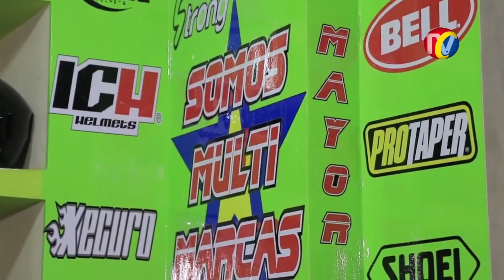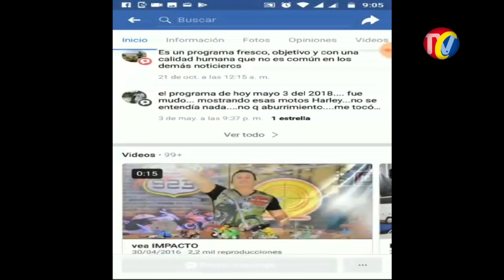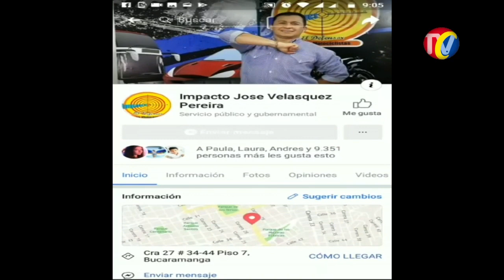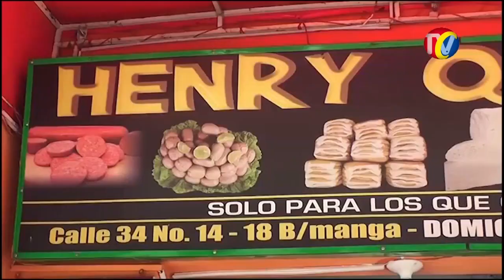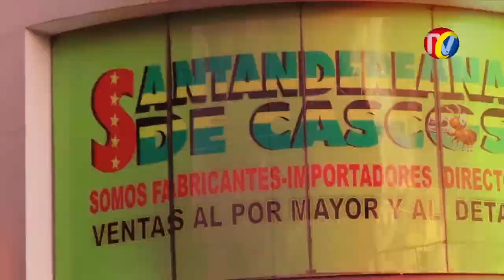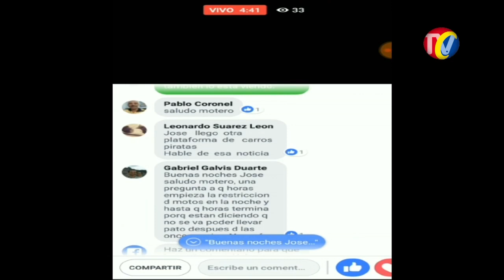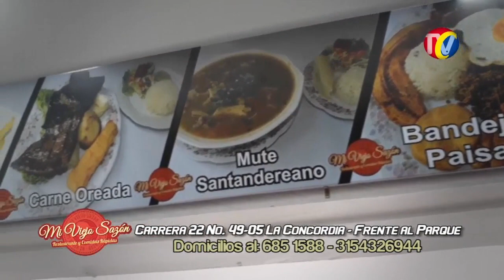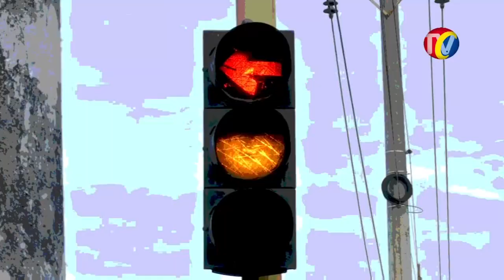IMPACTO NOTICIAS DE COLOMBIA- Hoy LUNES 8 DE Julio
01- CORO, Estado Falcón- VENEZUELA- El GOCHO MELO saluda a todos los Motociclistas Colombianos desde el Evento donde llegan 6 mil Motos de Alto Cilindraje - el MOTOTURISMO DE ALTA CILINDRADA

02- PEREIRA- Retenido DARIO GOMEZ, el rey del Despecho, porque al Parecer se portó Grosero cuando no lo dejaron abordar el Vuelo de Avianca por estar PASADO DE TRAGOS

03- CALI- Estas son interceptaciones telefónicas, de la Policía, sobre cómo actuaban los integrantes de la banda los Junior en barrios como La Unión, República de Israel, Poblado II y Puertas del Sol. En los Audios con frialdad cuentan como fueron sus Asesinatos- Fueron capturados y este material Probatorio será suficiente para Condenarlos

04- BUCARAMANGA- Capturado este SUJETO a quien acusan de atracar una Señora en la Cra 27 con Avenida Quebradaseca

05- BARRANQUILLA- Les Pusieron TATEQUIETO a Motolocos y locales que Cerraron el carril de TRANSMETRO para hacer Piques y Stunt

"06- BUCARAMANGA- Vuelven a Robar estos Delincuentes en MOTO, en el Barrio LA AURORA
En la carrera 30 con 30 los mismos delincuentes que siempre roban por el mismo sector a los ciudadanos pero especialmente a las niñas o mujeres que están descuidadas con su celular"

07 CUCUTA- rápida reacción de Patrullas del Cuadrante de la Estación de Policía San Fernando del Rodeo recuperaron una motocicleta que Robaron en el barrio Los Almendros- este resultado se produjo mediante el plan candado y búsqueda que dio como resultado la entrega de esta moto a su propietario en las instalaciones del CAI Kennedy

08- BUCARAMANGA- General VASQUEZ reporta Captura de 25 Delincuentes que Andaban Armados y con radios, que Expendían Vicio en la Zona Rosa, en Cuadra Picha y en los Parques de la ciudad Bonita- También capturaron a un Tío de Alias ROLEX, el Guardaespaldas de alias PICHI

09- EL SOCORRO - SANTANDER- Murió Tracto mulero cuando al Adelantar otros camioneros, tomó Velocidad y pasó derecho en la Curva donde se volcó y quedó Atrapado en la Cabina

10- FLORIDABLANCA- 4 Delincuentes en 2 Motos quisieron Roban a Mujer que llegaba del Trabajo, pero tiró el bolso por encima a un lote, por lo que los ladrones se asustaron y se fueron a toda

11- VILLAVICENCIO- Meta- 2 DELINCUENTES fueron capturados por la Comunidad en el Barrio San Benito, quienes minutos antes le robaron el bolso y pertenencias a una mujer que pasaba por el sector.

12- FLORIDABLANCA- Por Exceso de Velocidad Conductor de RENAUL 18 por poco arrolla a Motociclista y le pega por detar a otro carro, en la Autopista

13- OCAÑA- Por poco muere atropellado Trabajador de Teléfonos- Por no extremar medidas de Protección, Bestia de Conductor pasó por encima de los Conos y le causó Heridas

14- BUCARAMANGA- Así contaminan por la cra 27 carros viejos como este, con la mirada Complaciente del director del AREA METROPOLITANA, Cómplice del DIA SIN CARRO Y SIN MOTO y de los que contamina por No hacer Operativos de Control

"15- CUCUTA- con cámaras de video vigilancia del CAD captura en flagrancia a un JIBARO vendiendo VICIO en el Parque Mercedes Ábrego.

Tras varios minutos de seguimiento Patrullas del Cuadrante capturaron a un hombre de nacionalidad venezolana a quien se le halló 32 cigarrillos artesanales que contenían marihuana que iban a ser comercializados en la zona céntrica de Cúcuta."

16- BUCARAMANGA- Quemado resultó CHEVROLET OPTRA al parecer por un Cortocircuito, cerca al Estadio de Futbol

17- MANIZALES- policías del cuadrante 20 del CAI Campin recuperaron una moto que habían ROBADO el sábado y se la entregaron así Dueño que la había dejado descuidada- --- invitamos a la ciudadanía al autocuidado de sus automotores y no dar oportunidad a los delincuentes para su accionar delictivo.

18- EL ZULIA- Norte de Santander - capturado Víctor Adrián Rincón Rojas cuando se movilizaba en una moto con 400 cartuchos calibre 7.62 milímetros, Munición Venezolano, para FUSIL, los cuales estaban camuflados en el interior de un bolso escolar.